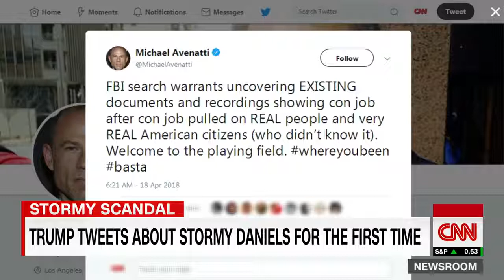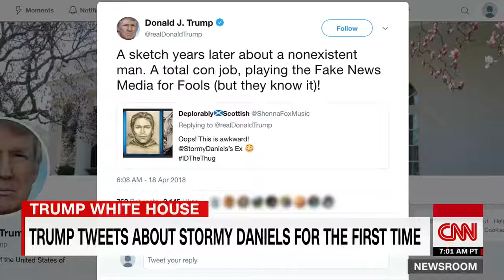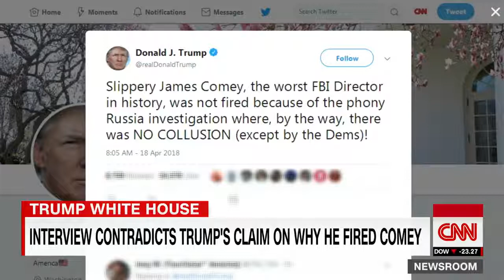Trump contradicts own claim about why he fired Comey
President Trump tweeted that he didn't fire FBI Director James Comey over the Russia investigation, contradicting what he told NBC News last May.